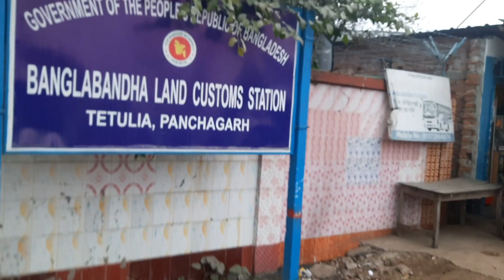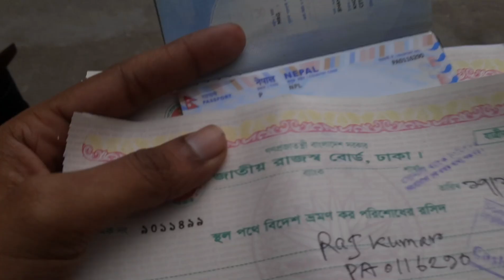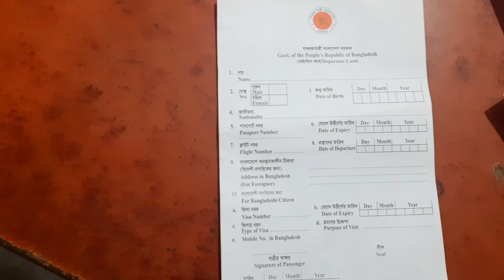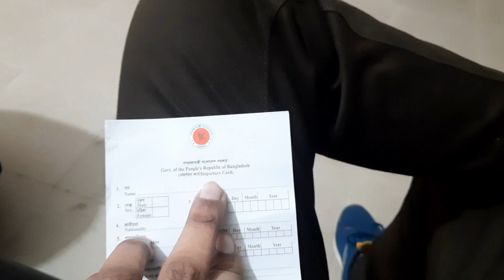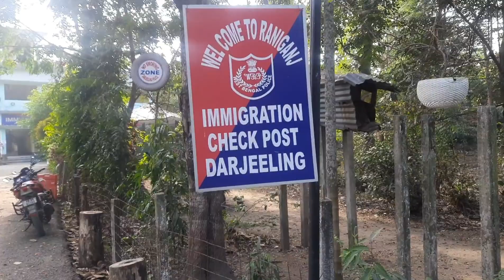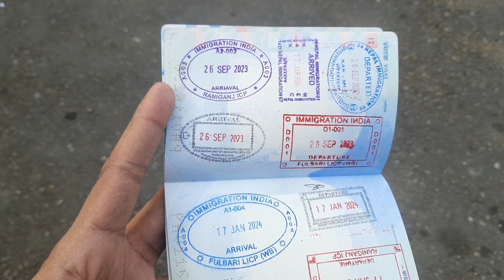🇧🇩bangaladesh to 🇳🇵 nepal by road